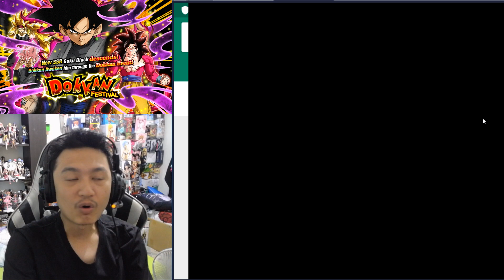Dragon Ball Z Dokkan Battle :-เปิดกาชาโกคู Black ใหม่! อย่างหล่อ!